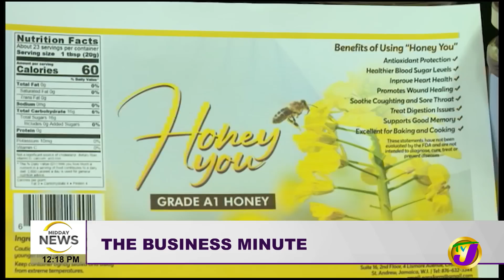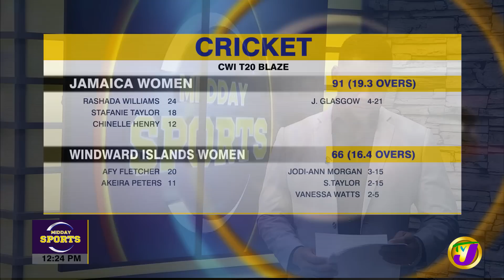Cops & Gang Leaders to Meet? | Politics in Festival Song Competition?